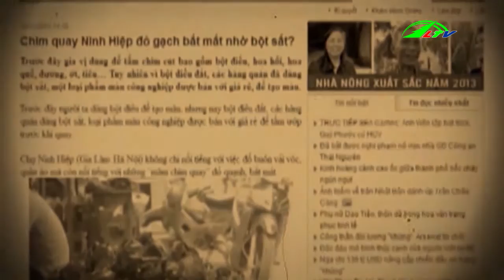Màu công nghiệp : Công nghệ C.H.Ế.T N.G.Ư.Ờ.I | Sức khỏe & Đời sống Lâm Đồng TV